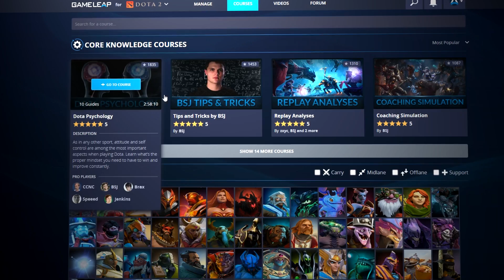HUGE NERFS for Viper and Prophet - PATCH 7.21C buffs, nerfs and tips | Dota 2 Guide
In this Dota 2 patch notes analysis video, Speeed covers the biggest hero buffs and nerfs in patch 7.21c! Is Viper still too OP, or were he and Nature's Prophet nerfed enough? Use these patch tips to shuffle up your heropool in this 7.21c guide, if playing the best heroes is your thing!